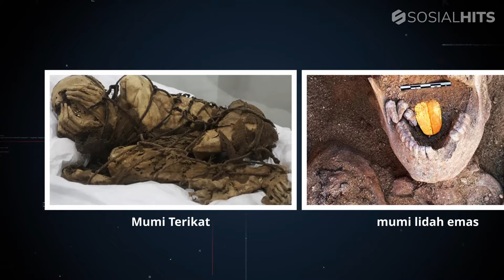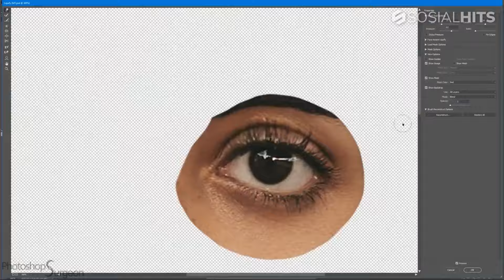ILMUAN PERDENGARKAN SUARA MUMI RIBUAN TAHUN UNTUK PERTAMA KALINYA..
hai gengs,  para peneliti dunia tak pernah henti mengungkap fakta sejarah peradaban ribuan tahun silam. dengan membongkar makam mumi di berbagai penjuru dunia para ilmuwan pun sempat dibuat terkejut dengan yang mereka temukan. mulai dari mumi terikat, mumi lidah emas, suara mumi, hingga kutukan firaun. penasaran seperti apa? yuk simak.

segmen dalam video:
00:00 Intro
00:36 mumi terikat
02:01 suara mumi
03:23 kutukan firaun
04:51 wajah mumi ratu tiye
06:06 mumi hamil
07:19 mumi lidah emas
08:13 mumi anak singa